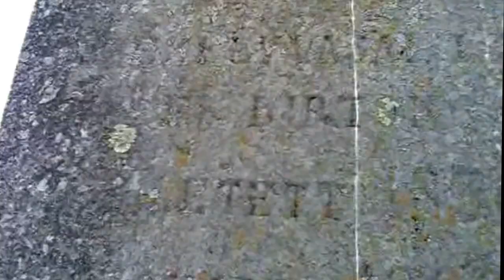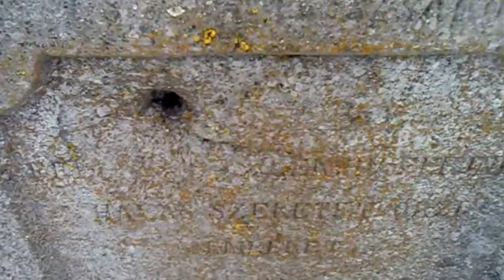Vártalak a keresztútnál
Énekel: Józsa Pál, 1980 decemberben. Saját felvétel.
Singing: Józsa Pál, date in 1980 year.